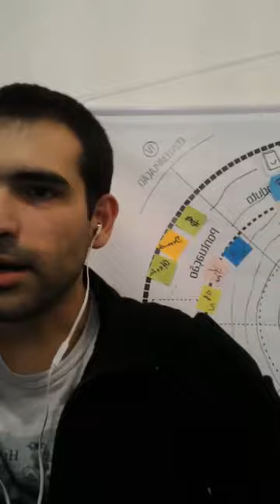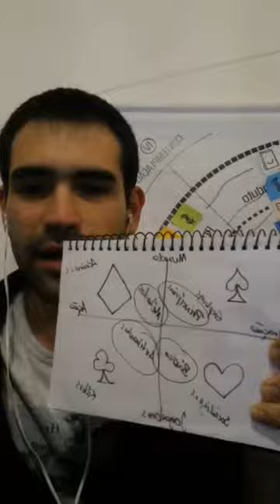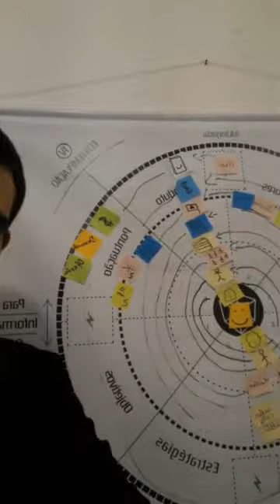Ep 015 - Artimanhas: como ganhar dinheiro?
Artimanhas: como ganhar dinheiro?
O papo de hoje foi sobre como ganhar dinheiro, de verdade!